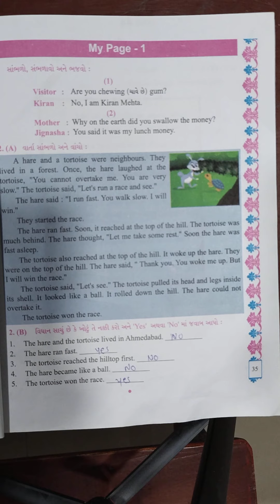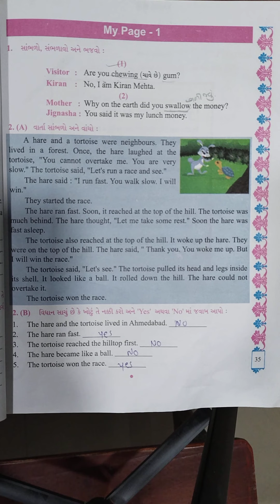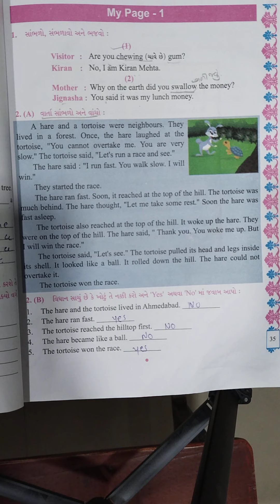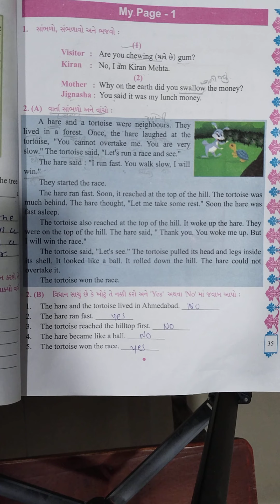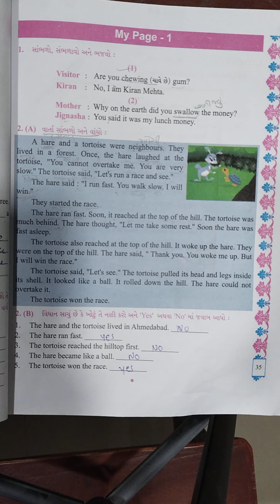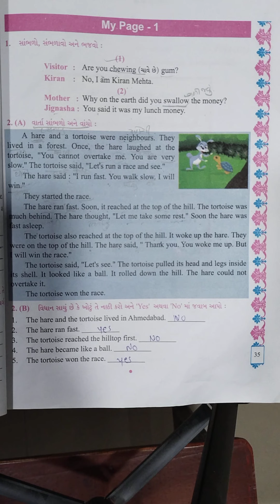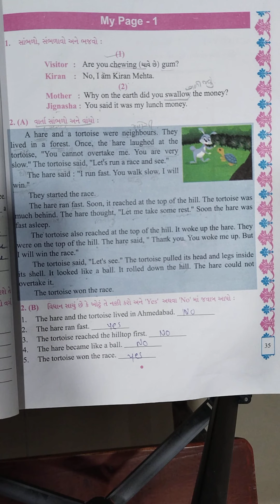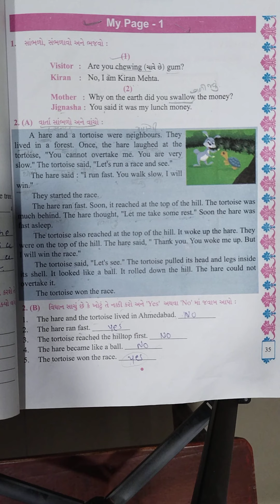P V MODERN SCHOOL | Standard 5 | English | My page 1